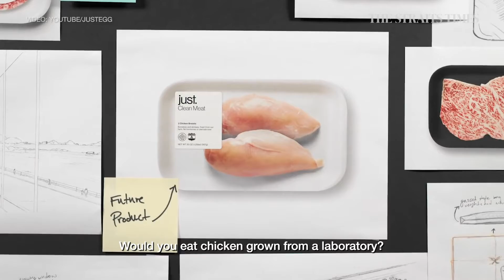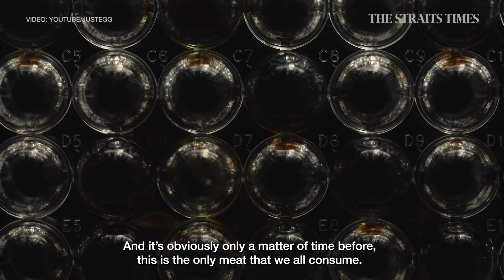Lunch with Sumiko: Josh Tetrick, CEO of Eat Just, wants you to eat real meat without killing animals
Lab-grown chicken or plant-based eggs, anyone? Eat Just, an American food tech company, is setting up facilities in Singapore. CEO Josh Tetrick explains why he's on a mission to change how the world eats in Lunch with Sumiko.